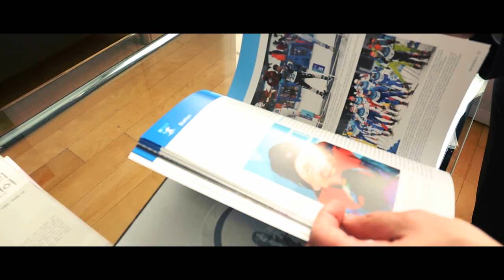[I·SEOUL·U] Vous, moi et Séoul : #9 Séoul est dynamique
La novena historia de Seúl – Peteris Vaivars, embajador de Letonia en Corea: "Aunque no hablo bien el coreano, me gusta vivir en Corea, vivir en Seúl. ¡Los coreanos son muy abiertos, activos y participativos!"